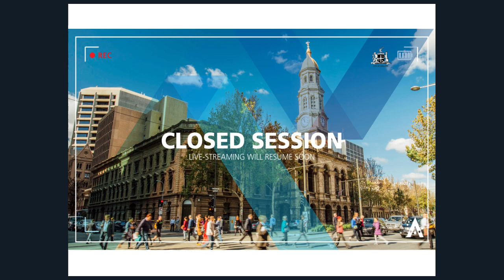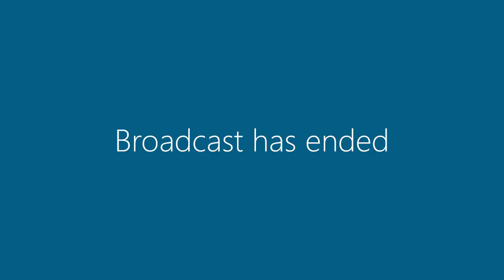30 May 2017 | Council Meeting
1. Acknowledgement of Country- 13:37
2. Acknowledgement of Colonel William Light- 13:58
3. Prayer- 14:16
4. Memorial Silence- 14:33
5. Apologies and Leave of Absence- 15:32
Apology: Councillor Martin
6. Confirmation of Minutes – 16/5/2017 & 22/5/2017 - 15:44
7. Public Forum – Nil /Deputation - 16:40
Deputation – Dr WJ Dollman JP – Relocation of Dardanelles Monument - 17:37
8. Petitions – Nil
9. Advice from Adelaide Park Lands Authority and Reports of Other Committees
9:1: Recommendations of the Adelaide City Council Reconciliation Committee – 24 May 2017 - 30:41
Recommendation 1 - Adelaide City Council Stretch Reconciliation Action Plan 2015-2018 Annual Progress Report 2016-17
Recommendation 2 - Stretch Reconciliation Action Plan Action 08: Kaurna Welcome Register
10. Lord Mayor’s Reports
10.1. Lord Mayor’s Verbal Report - 31:43
Tabled Presiding Member Report – Recent Planning Announcements - 36:10
11. Councillors’ Reports
11.1. Reports from Council Members - 37:49
12. Reports for Council (Chief Executive Officer’s Reports)
Strategic Alignment – Smart – Nil
Strategic Alignment – Green – Nil
Strategic Alignment – Liveable
12.1. Outdoor Dining Transition Plan - 39:28
12.2. Seeking variation of the Encroachment Policy - 01:21 46
12.3. Seeking variation of the Encroachment Policy - 01:22:46
15: Motion on Notice
15:5 Councillor Wilkinson – Motion on Notice – Relocation of Australasian Soldiers Dardanelles Cenotaph - 01:24:44
12: Reports for Council (Chief Executive Officer’s Reports)
Strategic Alignment – Creative
12.4. City Velodrome Investigations - 01:52:43
Strategic Alignment - Corporate Activities
12.5. Council Assessment Panel - 01:53:59
12.6. Non-Recoverable Debt Write-Off - 02:13:46
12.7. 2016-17 Quarter Revised Forecast (QF3) - 02:14:07
12.8. Third Quarter Reporting: Strategic Plan 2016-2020 and 2016-17 Integrated Business Plan - 02:14:35
12.9. Quarterly Open Council Decision Update - 02:15:02
Emerging Key Risks – Nil
13. Questions on Notice – Nil
14. Questions without Notice / Motions without Notice
14: Question without Notice – Councillor Moran – Frome Road Bikeway - 02:15:48
14: Question without Notice – Councillor Malani – Item 14 and 16 on Agenda - - 02:18:52
14:  Question without Notice – Councillor Clearihan – SA Power Network – Upgrade of Infrastructure - 02:19:27
14: Motion without Notice – Councillor Corbell – Increase size and activity at the Adelaide High School – Opening of the new RAH and the increased activity around North Terrace West Biomed Precinct and Universities Upgrade of Park 25- 02:21:43
14: Notice of a Motion without Notice to raise in Confidence – Councillor Malani – Commercial in Confidence relationship - Commercial Business Case - 02:24:53
15. Motions on Notice
15.1. Councillor Verschoor – Motion on Notice – Welcoming People to the City - 02:25:45
15.2. Councillor Antic – Motion on Notice – Design and Consultation – Wright Court - 02:27::37
15.3. Councillor Corbell – Motion on Notice – Citizen Juries - 02:33:37
15.4. Councillor Malani – Motion on Notice – Residential Growth Incentives - 02:48:13
16. Motions without Notice – Dealt with in Item 14
17. Exclusion of the Public - 03:21:06
17.1. Exclusion of the Public
For the following Chief Executive Officer Reports seeking consideration in confidence:
Strategic Alignment – Smart
18:2:1 Quarter 3 Business Operations Report 2016-17 [s 90(3) (b) & (d)]
18:2:2 Quarterly Open Confidential Council Decision Update [s 90(3) (g)]
18:2:3 Motion without Notice to raise in Confidence – Councillor Malani - Commercial Business Case [s 90(3) (b) & (d)]
18. Meeting closed to the public for Consideration in Confidence at 9:14 pm - 03:22:20
19. Reopened to the public for Closure at 9:34 pm - 03:42:52